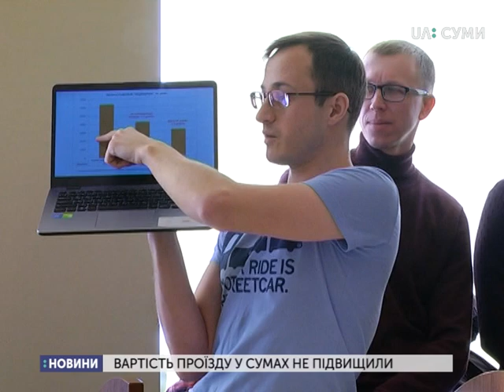Сумський виконком не проголосував за підвищення вартості проїзду у маршрутках